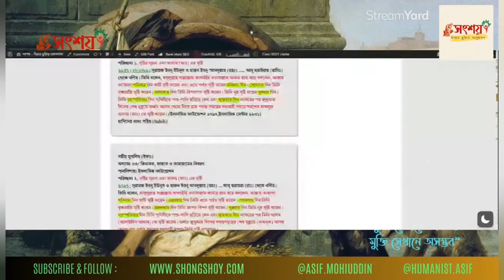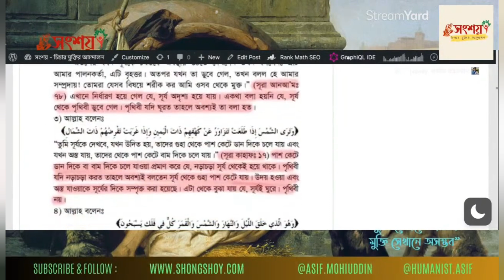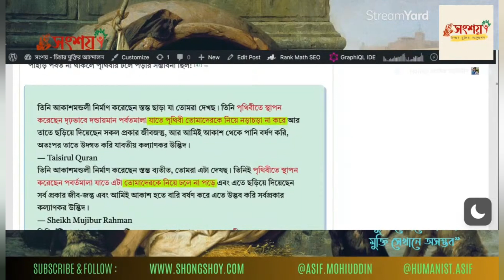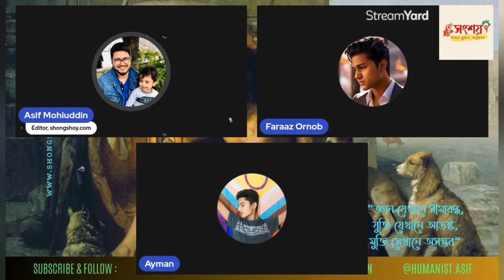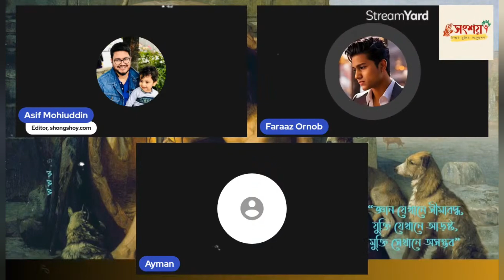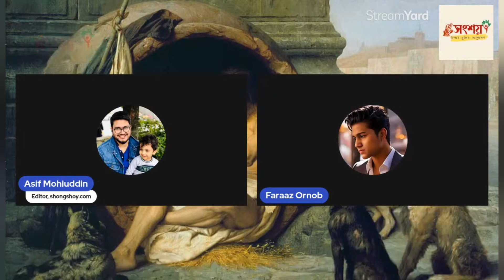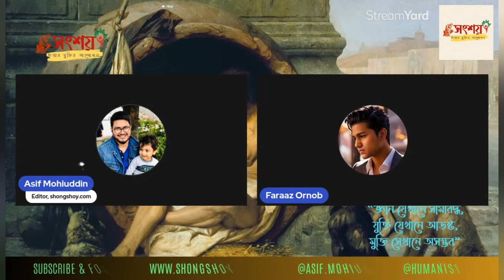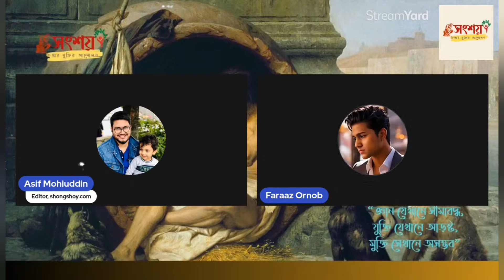আসিফ মহিউদ্দীন বনাম আইমান, বিষয়: নাস্তিকরা কি কুরআন হাদীসের অপব্যাখ্যা করে?